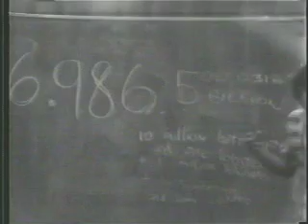PIERRE CANUCK (PCTV-1982) part 4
The premise was to combine "Who's Line" improv in a SCTV format.  Make up a day of television on a fictional station, one sketch at a time, no script.  And center shot your fellow actors whenever possible.  This is part 4 of the first time...